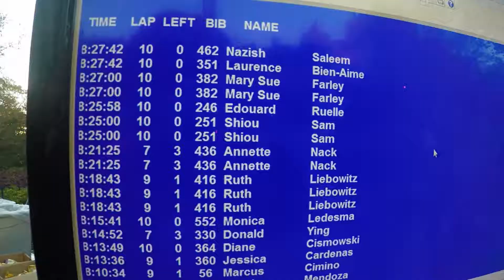60K Ultra Marathon 2014